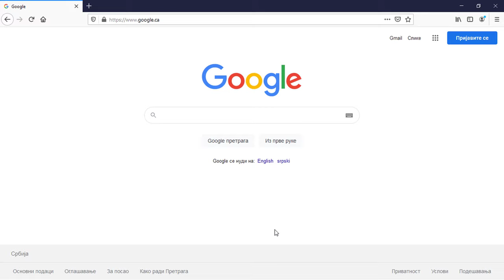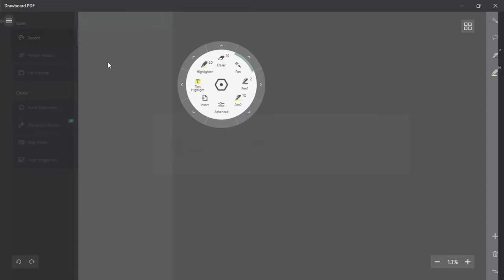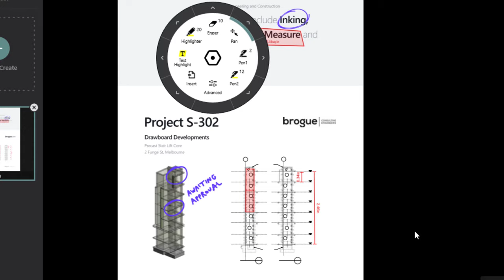How to install Drawboard PDF on Windows 10